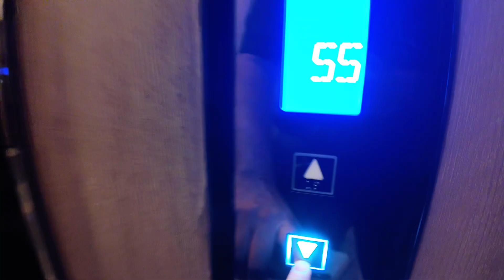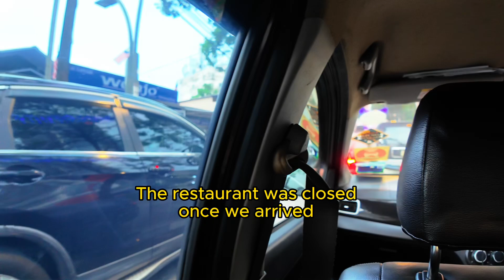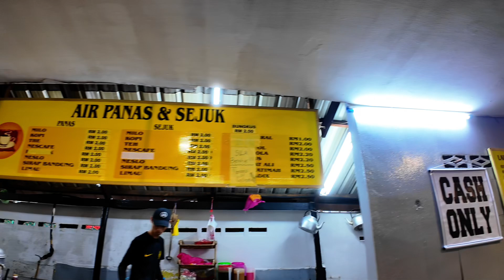From America to Malaysia: Journey to The Tastiest Nasi Lemak in Kuala Lumpur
Join me on an exciting culinary adventure as I, a traveler who traveled from America to Malaysia, explore the vibrant streets of Kuala Lumpur, Malaysia in search of the perfect Nasi Lemak experience! In this video, I embark on a quest to a renowned local restaurant recommended for its authentic Nasi Lemak, Malaysia's beloved national dish. Accompanied by a friendly Malaysian Grab driver, I engage in lively conversations and gain insider tips on Malaysian cuisine along the way.

Despite encountering a minor setback as the initial restaurant was closed, my friendly driver goes above and beyond to ensure that I am led to a hidden gem for an unforgettable Nasi Lemak feast. Witness the sights, sounds, and flavors of Kuala Lumpur through my eyes as I indulge in this flavorful culinary delight and immerse myself in the rich culture of Malaysia.

Don't miss out on this journey filled with unexpected twists and mouthwatering discoveries!

Come along with me and let's unravel the culinary secrets of Kuala Lumpur together!